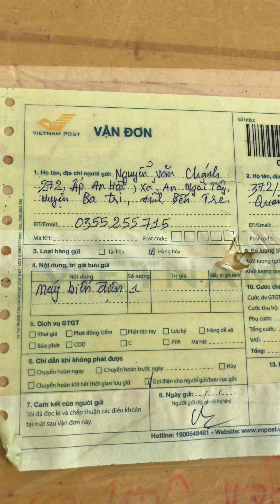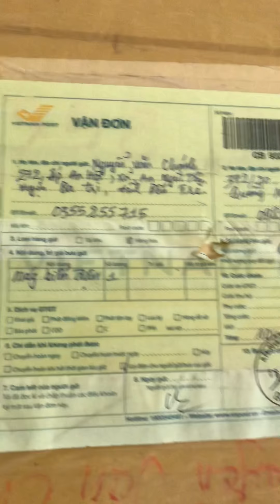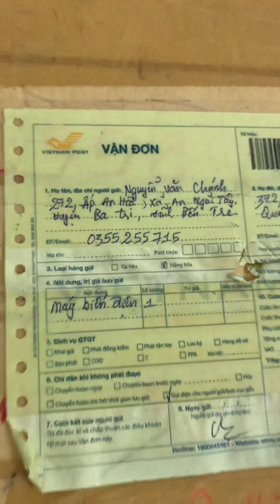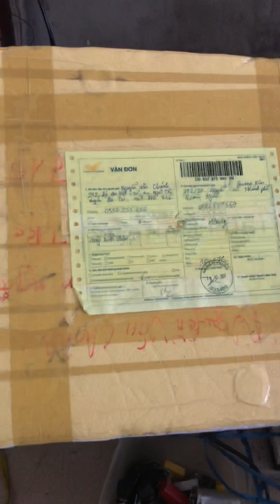Máy châm cas ,( nâng cấp đánh mặn cho a chánh batri bến tre ) anh em tham khảo